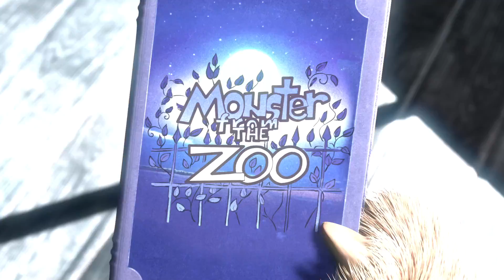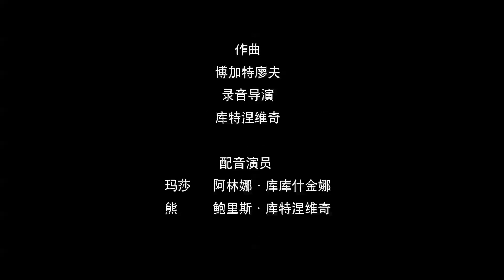玛莎和熊 🐻👱‍♀️ 天气 越来越好 🎩👗 合辑 🌟 Masha and the Bear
✔ 魔法 🎩 25 集
✔ 春天来了 💧 7 集
✔ 钓鱼 🎣 8 集
✔ 大清洗 👗 18 集
✔ 小侦探  🧩 45 集